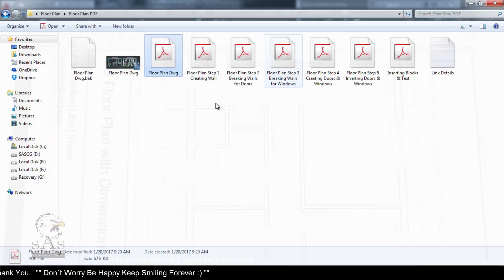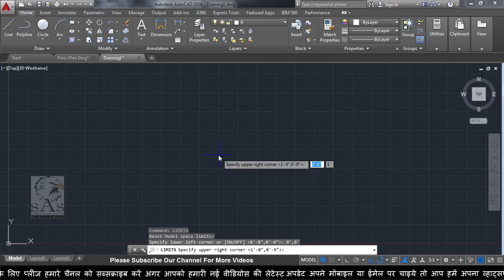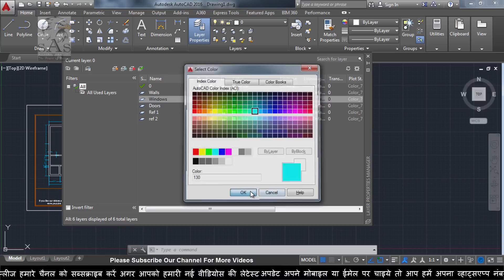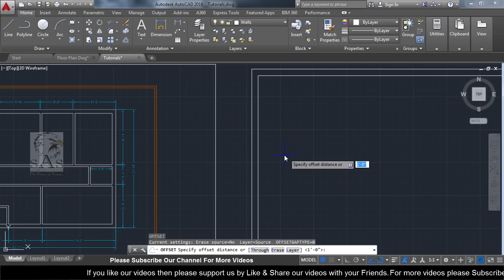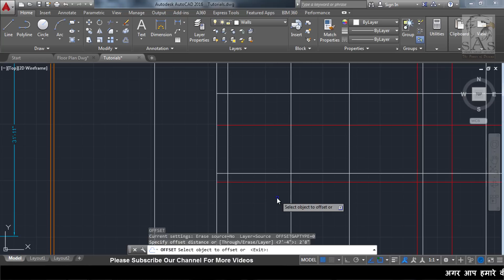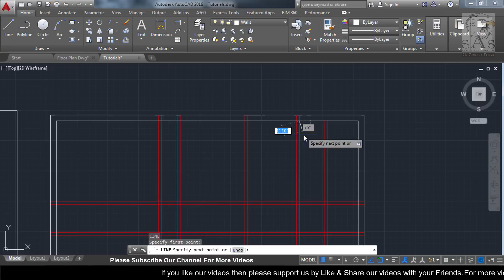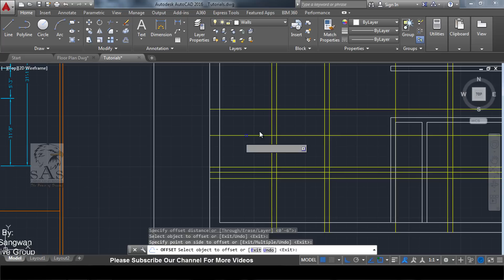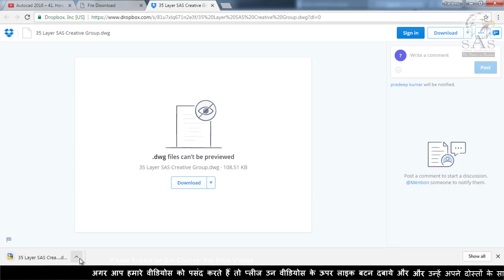How to draw Floor Plan in Autocad 2D (Simple & Easy 5 Steps) Part-1 (a) | Autocad Tutorials 45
Hello Friends ...Welcome to SAS Creative Group. Today I am going to teach you “How to draw 2D Floor Plan in Autocad” in Autocad 2016 in Hindi.
In this Video we will cover these topics:
• How to Draw 2D Floor Plan in Autocad?
• Basic Introduction - (Timeline: 00:00 – 03:25 Min)
• Drawing Sheet Setting - (Timeline: 03:26 - 09:20 Min)
* Setup Units
* Setup Limits
* Creating Layer
* Inserting Reference Image
• Step-1 Creating Walls - (Timeline: 09:21 – 29:00 Min)

1. Floor Plan PDF

2. Floor Plan DWG

3. Floor Plan Step 1 Creating Wall

4. Floor Plan Step 2 Breaking Walls for Doors

5. Floor Plan Step 3 Breaking Walls for Windows

6. Floor Plan Step 4 Creating Doors & Windows

7. Floor Plan Step 5 Inserting Doors & Windows

8. Inserting Blocks & Text

1. Basic Introduction

2. Customize User Interface Editor

3. How to change Background Color | Crosshair Size & Color

4. How to Setup Units

5. How to Setup Drawing Limits

Commons Attribution 4.0 International.

/sascreativegroup

Gmail Address:-
sascreativegroups